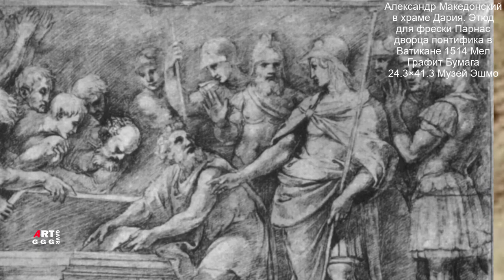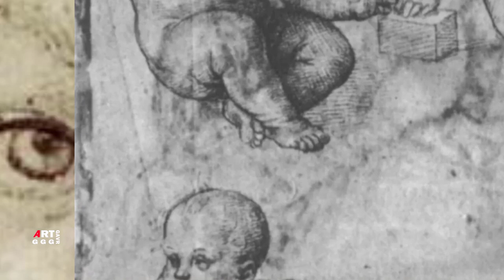Рафаэль Санти. Рисунки, графика, эскизы. Часть 3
художника. В ролике показаны рисунки эскизы
"Александр Македонский в храме Дария" Этюд для фрески Парнас дворца понтифика в Ватикане 1514 Мел Графит Бумага 24.3×41.3 Музей Эшмола.
"Деяния апостолов жертвование в Листре" Этюд для Сикстинской капеллы в Ватикане 1515  Свинцовые белила Серебряная игла 24.8×39.3 Лувр, Париж.
"Играющие дети Этюд" Этюд 1507 Перо Чернила Бумага 14.5×21.4 Картинная галерея колледжа Крайст-Чёрч, Оксфорд.
"Играющие младенцы" Этюд для изображения мадонны с младенцем 1503 Перо Чернила Бумага 12.3×12.2 Лувр, Париж.
"Кариатида" Этюд для Станца д’Элиодоро дворца понтифика в Ватикане 1514 Белила Графит Сангина Бумага 25.9×13.1 Лувр, Париж.
"Обучение благотворительности"  1519 Музей Ашмола, Оксфордский университет.
"Пифагор и его ученики" Этюд фрески Афинская школа дворца понтифика в Ватикане 1510 Свинцовые белила Серебряная игла Бумага 28.7×39.
"Сикстинская мадонна" Эскиз 1512 Мел Уголь Бумага 41.2×22.5 Чатсуорт-хаус Дербишир
"Эскиз мужской и женской фигур для Суд Соломона" 1509 Перо Чернила Бумага 26.4×28.7 Галерея Альбертина, Вена.
Этюд к росписям Лоджии Психеи "Три Грации" Живопись 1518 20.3×26 см Королевская библиотека Виндзор